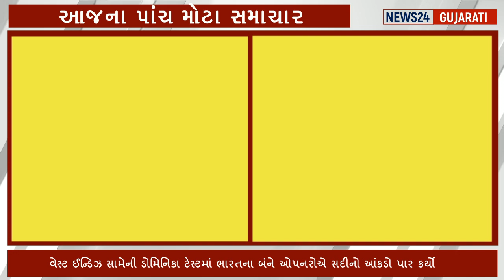14July,2023:સાંજના પાંચ મોટા સમાચાર, આજના તાજા સમાચાર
14July,2023:સાંજના પાંચ મોટા સમાચાર, આજના તાજા સમાચાર